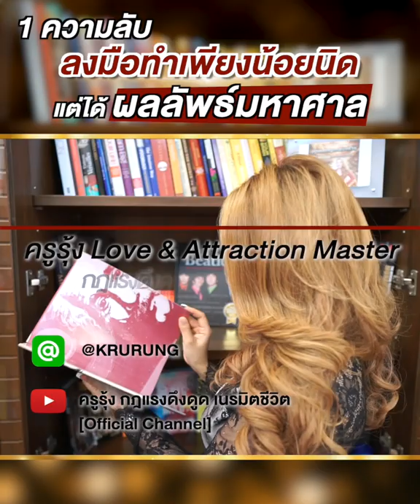1 ความลับ ลงมือทำเพียงน้อยนิด แต่ได้ผลลัพธ์มหาศาล! - ครูรุ้ง Attraction Master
1 ความลับ ลงมือทำเพียงน้อยนิด แต่ได้ผลลัพธ์มหาศาล!
คลิปนี้มูลค่าประเมินไม่ได้!
มันคือ ความลับทั้งชีวิตของคนสำเร็จ!
รู้เรื่องนี้ ชีวิตสำเร็จแสนง่ายดาย!
ด้วยรักจากหัวใจ ให้หมดเลย ♥